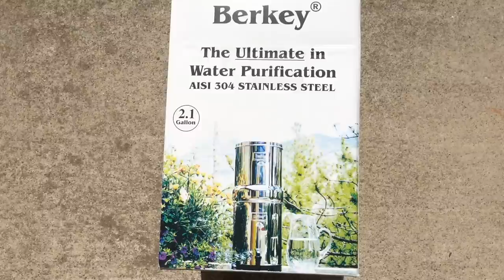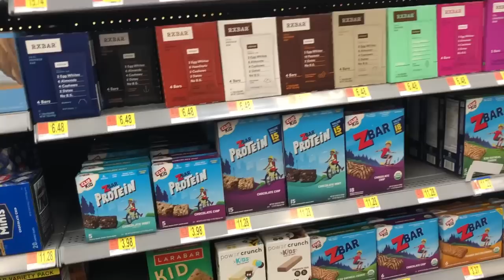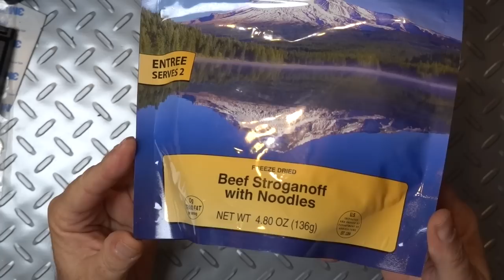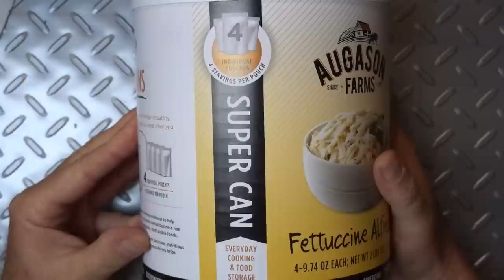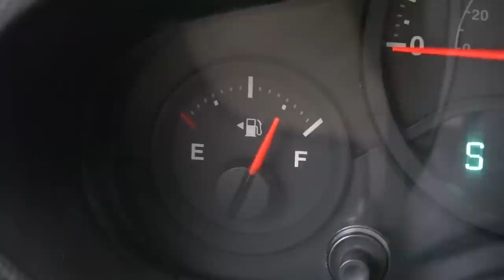Prepping for Ham Radio Operators & Beginners | K6UDA Radio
A radio go kit is definitely a good thing and during this Covid-19 pandemic keeps you ahead of the comms curve. But what about food, water, protection and transportation? Here's six tips to help you prepare stay at home orders, marshal law, or whatever may happen in the future.